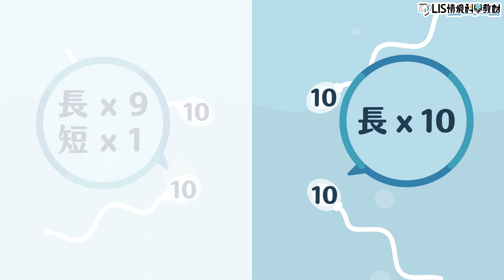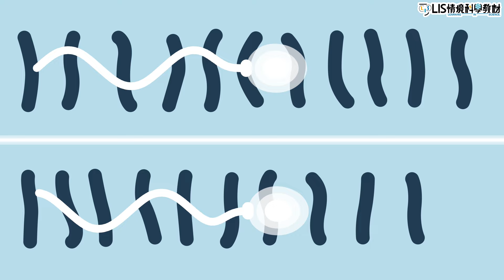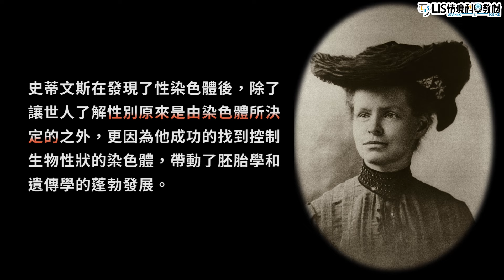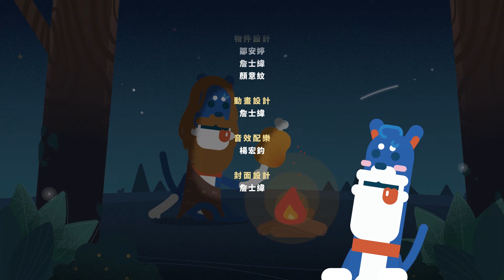性別平等是有科學根據的！科學史上女權第一人！【LIS科學史】（史蒂文斯 - 性染色體）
性染色體 是什麼？
性染色體是決定生物 性別 的重要 遺傳因子 。
精子 的最後一條染色體會特別短小， 卵子 與帶有短小染色體的精子結合而成的子代，會發育成 雄性 ，而與都是正常長度 染色體 的精子結合而成的子代，會發育成 雌性。

00:31 史蒂文斯的時代背景
02:43 史蒂文斯猜想性別也是染色體所控制
07:27 史蒂文斯發現有一半精子的最後一條染色體會特別短小
08:12 性別若結果是 X 染色體與 Y 染色體組合的為雄性，兩個 X 染色體組合的為雌性
08:52 性別決定系統除了 XY 染色體能決定性別，還有不同種性別的決定方式

【教育夥伴】
🚩合作夥伴（生物線）：
特別感謝『LIS大科學計畫』支持者們贊助教材製作

🚩特別感謝：
妄想機影音製作 Mirager Production House器材贊助
LIS 國中顧問團 內容協助

【此影片授權採創用CC(BY-NC-ND 4.0)】
LIS鼓勵知識內容的共享，您可以非商業使用這部影片，依循 姓名標注-非商業性-禁止改作4.0 (國際CC BY-NC-ND 4.0) 的規定來使用影片。
須遵守以下條件：
「（性別平等是有科學根據的！科學史上女權第一人！（性染色體）【LIS科學史】 ）【LIS科學史】：（ 」由「LIS 情境科學教材」創作，出自LIS情境科學教材：
・不得把LIS的影片內容用於任何商業用途，例如銷售、再授權、用做廣告或是用以換取任何形式的盈利。
・不得將LIS的影片內容進行改作，禁止混剪製作衍生內容或是以任何方式修改。
・不得增加額外限制，不能添加額外的法律限制、收費、技術限制等，影響LIS內容的使用